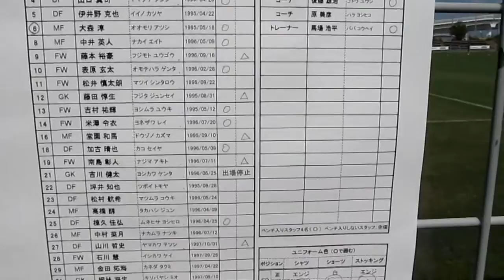2013高円宮杯プレミアウエスト 第7節 セレッソ大阪vsヴィッセル神戸 2013.06.29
2013年6月29日　16:00　＠舞洲　日本ハムグラウンド
セレッソ大阪　2-1　ヴィッセル神戸
大阪：大津（11'）、丸岡（77'）=PK
神戸：米澤（47'）